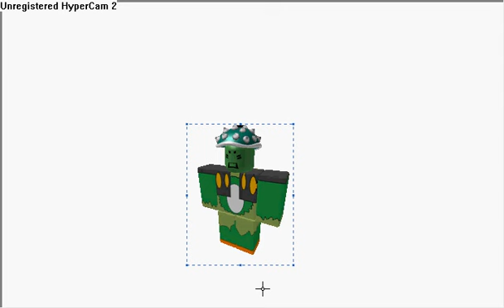the super robloxian ep 2